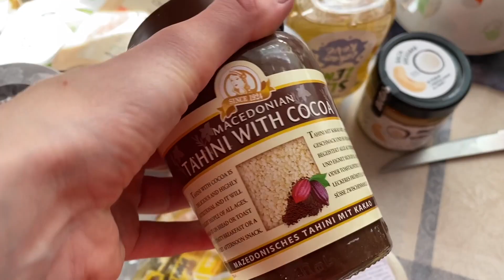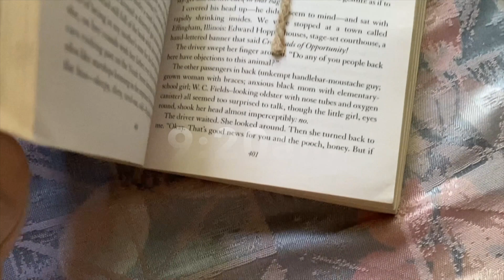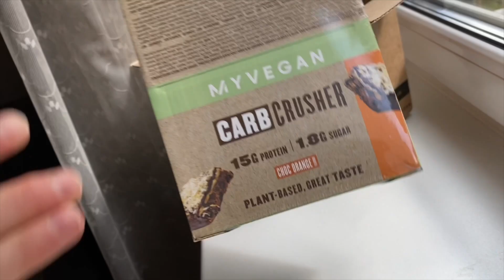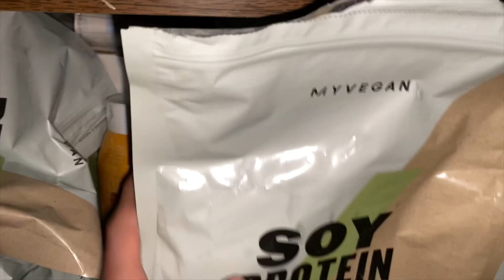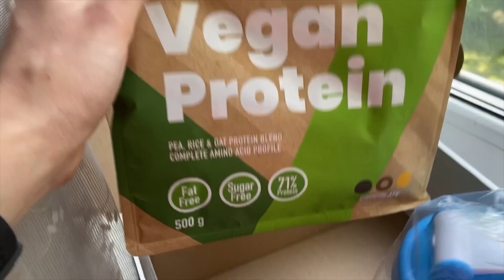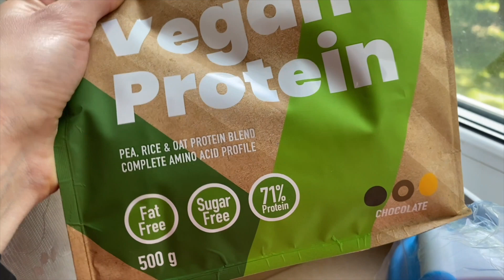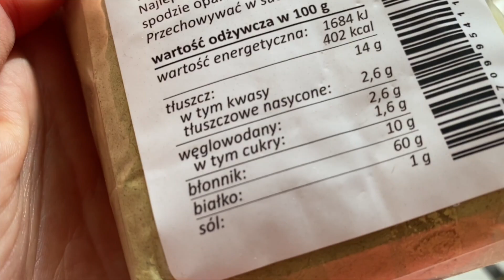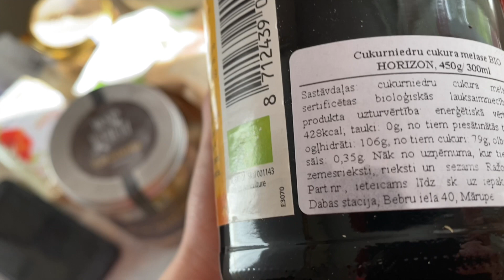TIME FOR A CHANGE...week in my life-THAT *HOT GIRL* summer,BUT REALISTIC & productive |vegan meals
A full week in my life with ups and downs,dealing with change ,but staying productive,healthy and active! Also sharing what I eat in a week as a vegan with simple but yummy recipes! Talking about my feelings and emotions!

Hay! My name is Evelina and i am obsessed with healthy lifestyle, food, workouts and other fun stuff!